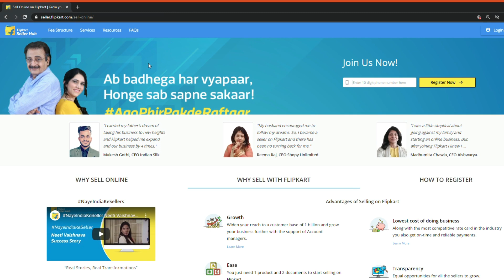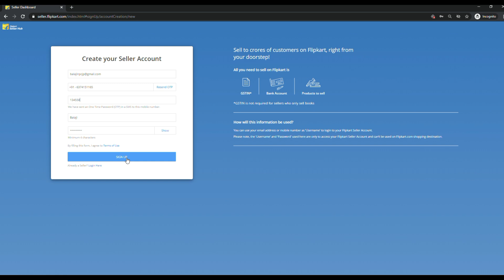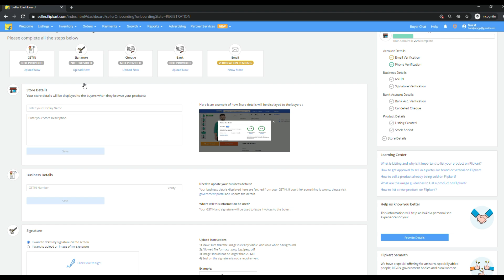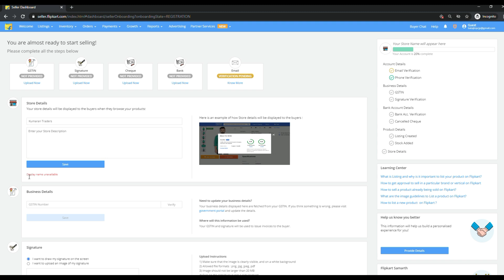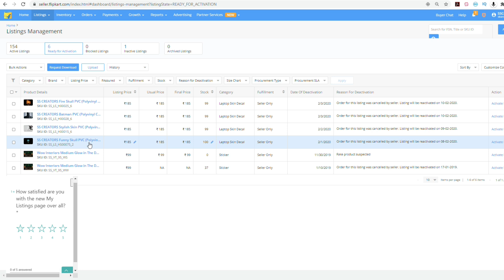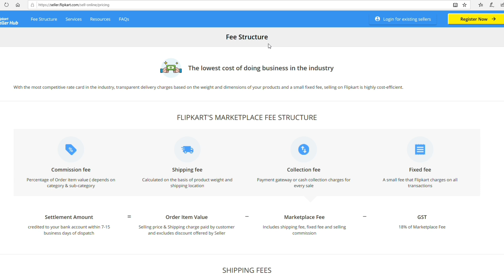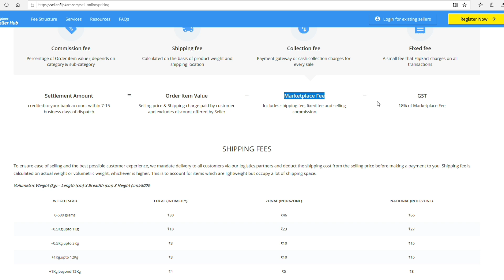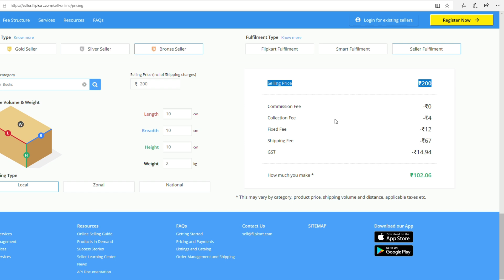FLIPKARTயில் தொழில் தொடங்குவது எப்படி| How to start a business in Flipkart idea in Tamil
இவ்வளவு லாபமா? How to start seller account in Flipkart business idea in tamil| How much we can earn from Flipkart

This session I have explained how to start a business with Flipkart. How to create a seller account in the
Flipkart. And also shown how much we can earn from it. And show the dashboard of the seller account.
How the product listing will be and other orders, payment tabs.

⏱️TIMESTAMPS⏱️
00:00 Start
00:50 How to Register as Seller
01:25 How it Works
04:36 Registration Completed
07:40 Seller Dashboard Explained
10:02 Pricing Calculator

Thanks & Regards,
Venkat